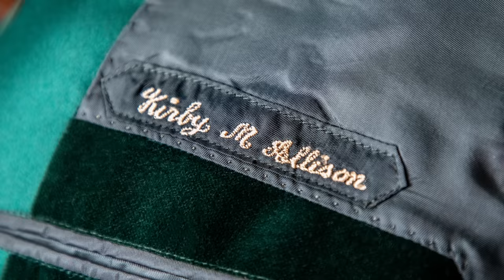What Is A Smoking Jacket? Unboxing a New Jacket from Divij Bespoke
What is a smoking jacket? I just ordered one from Divij Bespoke so let's unbox it and find out!

Thank you, Divij Bespoke for this amazing smoking jacket!